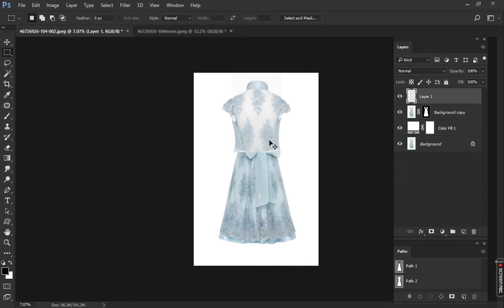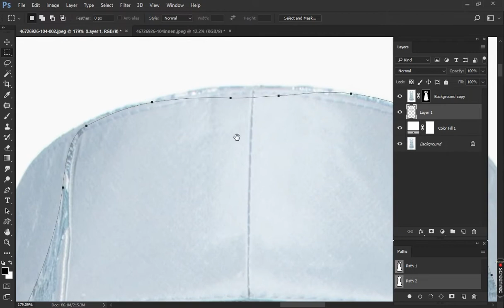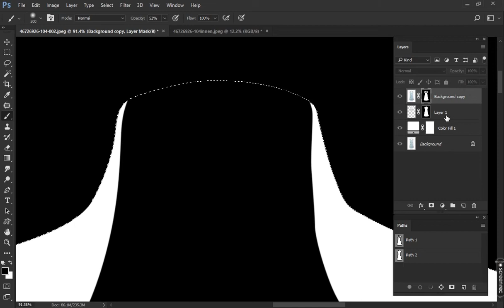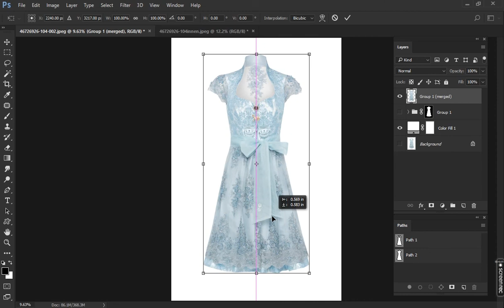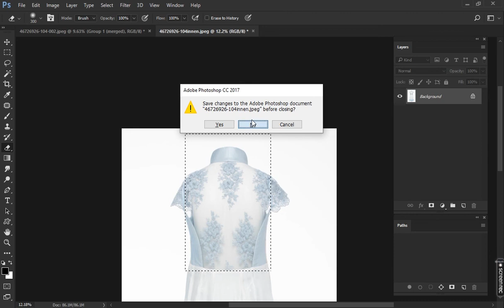Ghost Mannequin Effect | Neck Joint Service |Invisible Mannequin Photoshop CC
This video is about Create Ghost Mannequin in photoshop, Neck Join tutorial | Invisible Mannequin Photoshop CC 2017